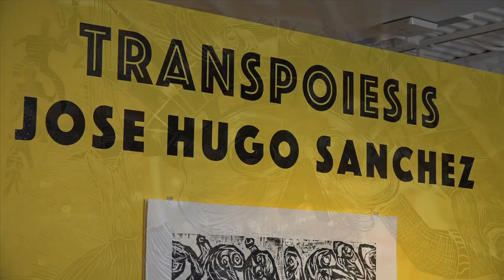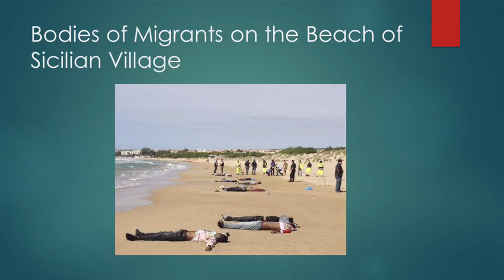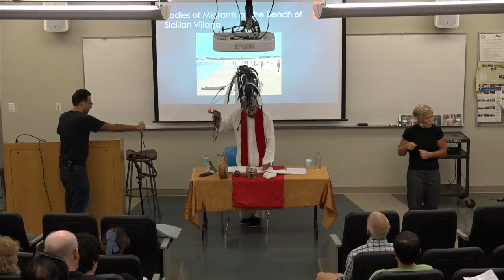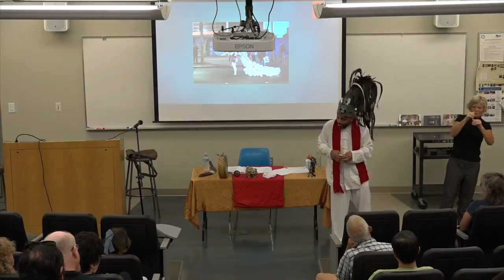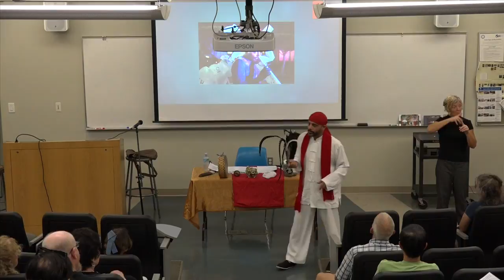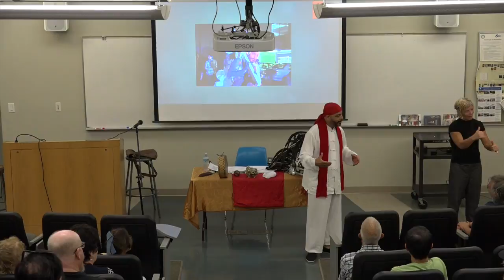San Diego Mesa College Art Gallery presents Jose Hugo Sanchez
"Transpoiesis" was recorded on October 15, 2015.